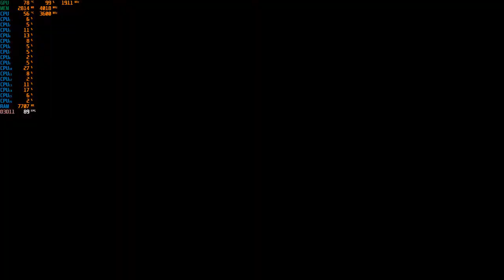A Plague Tale Innocence - 1080p With the R7 5800X & The MSI GTX 1060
Cpu: R7 5800X 3.8ghz - 4.8ghz Boost
Cooler: Cooler Master MasterLiquid ML240L RGB CLC 240mm
Gpu: MSI GTX 1060 ARMOR 6G OCV1 (6GB)
Mobo: PRIME X570-P
Ram: G.SKILL Trident Z Neo 32GB 3600 DDR4 (Dual Channel)
Case: Rosewill CULLINAN V500 RGB ATX Mid Tower
PSU: Rosewill PHOTON Series 1200W Full Modular, 80 PLUS Gold
OS: Windows 10 Pro.
Res: 1080p
Settings: Ultra